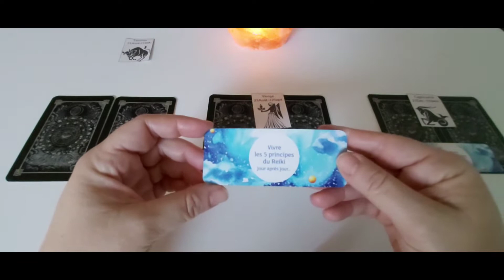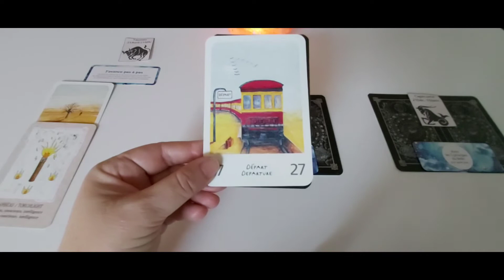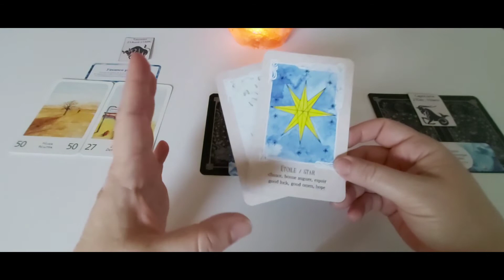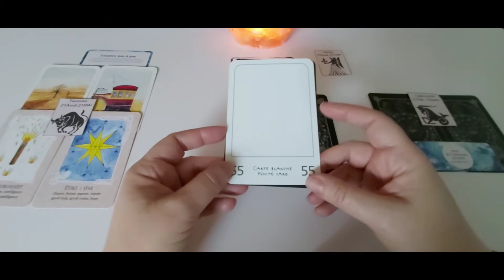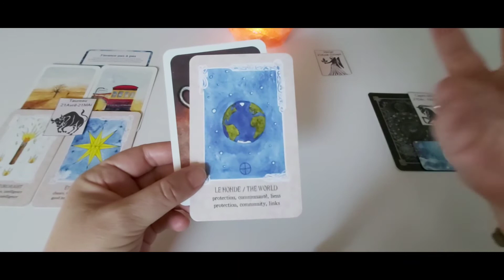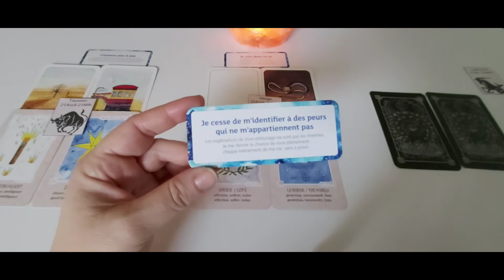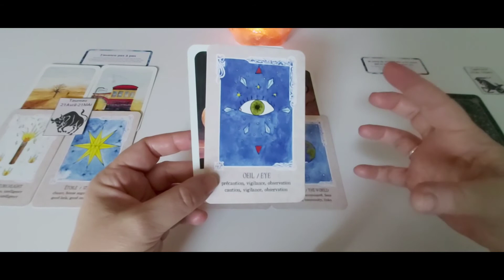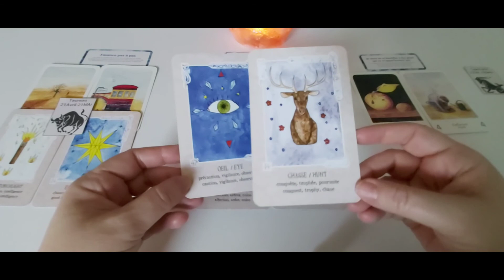Les signes de Terre - semaine du 21 au 27 mars : capsule hebdo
Timing :
- Taureau : 00:23
- Vierge : 10:29
- Capricorne : 20:37

A bientôt. ❤️